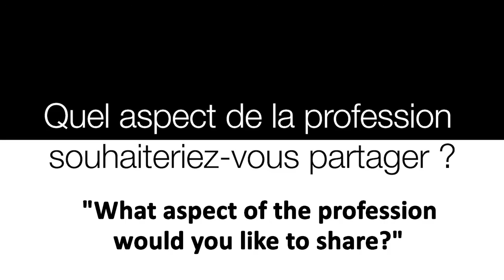Professional Aspects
In order to celebrate the new graduates of the Haute école de musique de Genève, professors and alumni are highlighting an aspect of the profession of musician that is important to them, with all the passion that characterises them.
With the interventions of Noémie Bialobroda, Paolo Corsi, Ophélie Gaillard, Nelson Goerner, François Guye, Michael Jarrell, Florence Malgoire, Hélène Nicolet, Charlotte Perrey-Beaude, Serge Saitta, Bruno Schneider and Valentin Villard.